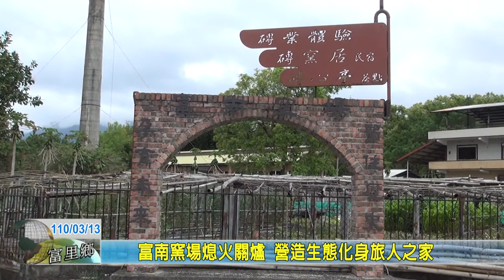20210313 08 富南窯場熄火關爐 營造生態化身旅人之家